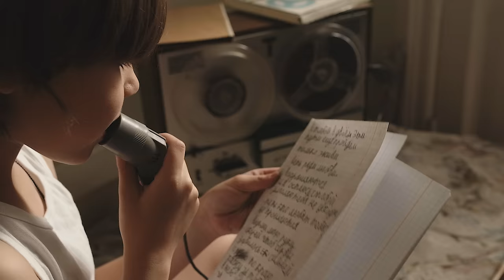Artik & Asti - 10 лет вместе! (фильм-концерт) (LIVE @ Moscow 13/06/2021)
00:00 - Интро
02:00 - Последний поцелуй
06:00 - 3 Крокуса это что для вас? (Интервью 1)
07:47 - Все мимо
11:45 - Чувства
17:11 - 10 лет вместе (Интервью 2)
18:40 - Номер 1
21:40 - Никому не отдам
25:05 - Полечу за тобой (feat. Руки Вверх!)
32:01 - 2 линии в творчестве (Интервью 3)
32:35 - Невероятно
36:58 - Тебе все можно
41:09 - Моя последняя надежда (Интервью 4)
42:22 - Моя последняя надежда
46:47 - Бизнес или творчество? (Интервью 5)
48:24 - Рай один на двоих
52:21 - Создание Artik & Asti (Интервью 6)
55:50 - Очень-очень
59:32 - Создание Artik & Asti продолжение (Интервью 7)
1:03:41 - Больше, чем любовь
1:08:25 - О трудностях на пути (Интервью 8)
1:10:11 - Половина
1:13:25 - Ангел
1:18:22 - Старший брат, младшая сестра (Интервью 9)
1:20:00 - Любовь никогда не умрет
1:24:06 - О созидании (Интервью 10)
1:26:03 - Мы будем вместе
1:29:22 - "Нет" превратить в "Да" (Интервью 11)
1:30:44 - Миллениум
1:36:21 - Неделимы (Интервью 12)
1:37:05 - Неделимы
1:42:40 - Мечты сбываются (заставка)
1:47:10 - Бла бла
1:50:50 - EP Миллениум (Интервью 12)
1:51:51 - Лампочки
1:55:49 - Энергия, которая заряжает (Интервью 13)
1:57:13 - Под гипнозом
2:01:52 - Девочка, танцуй (Интервью 13)
2:02:52 - Девочка, танцуй
2:07:31 - Истеричка
2:12:19 - Что можно еще круче?! (Интервью 14)
2:13:05 - Грустный дэнс
2:25:43 - Закономерность 10-ти лет (Интервью 15)

Self Made Music Presents :
In association with Warner Music Russia
“Artik & Asti live in Concert”
A film by UGN

Executive Producer Artik
Co-producer UGN
Co-producer Zhgutova Angela
Co-Producer Daniil dubinin
DOP Denis Panov
Edited by Valentin Shcherbakov
Colorist Lorens Krik
VFX by HDSHOT
Cinematography by Alexsandr Lapikov (cam1) ,  Petr Panichkin (cam2) , Afonasiy Ivanov (cam3), Vitaly Kaminskyi (cam4),  Vartan Sarkisyan (cam5),  Alexey Koryagin (cam6)
Focus puller Ruslan Bykov
Stage director Anna Reznikova
Director of choreography Daria Purchinskaya
Monitor engeenier Dmitriy Kazantsev
Sound engeenier Sergey Subbotin
Backstage Novikov Vladimir & Mikhail Nakhimovich
Directors assistant Olga Danilova-Pavlova , Vasiliy Mikhailik
Lightning designer Dmitry Buryak
Technical management Anton Kondratiev,  Stanislav Tonkih,  Ardash Karagazian
Designer Anton Kondratiev
Artist managment Artem Kiyashko, Mikhail Naumov
Administrator Ksenia Tereshenko
MUAH Sonya Miro
Hair Petr Bogdanov
Dancers : Maria Arkhipova, Daria Mandrea, Elizaveta Martynenko, Elena Pankrayova, Tatiana Schedrina, Daria Yuzhakova
Piano Andrey ’’Purch’’ Purchinsky
Guitar Egor Averyanov
Bass-guitar Andrey ’’Werewolf’’ Pereverten
Drums Vladislav ’’Khaney’’ Khanetsky
Dj Loyza
Special thanks for cooperation Gusar Production and Show Mechanics